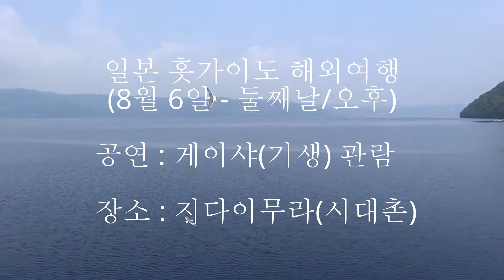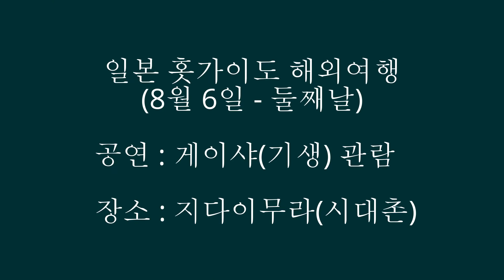일본 홋가이도 여행 - 둘째날 게이샤 공연(3) (2015-08-06)